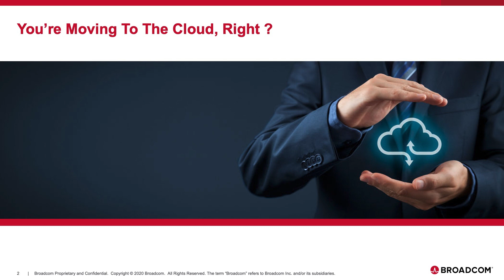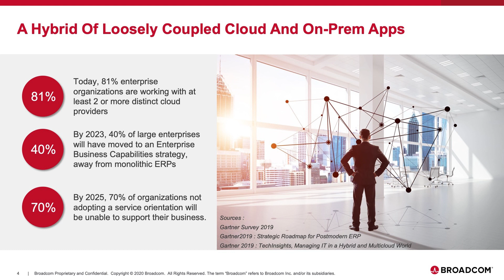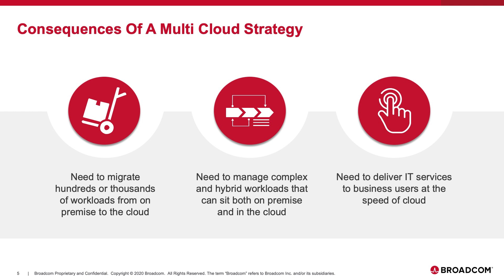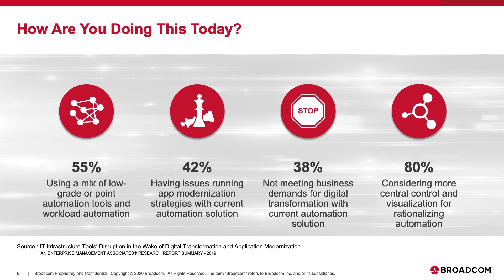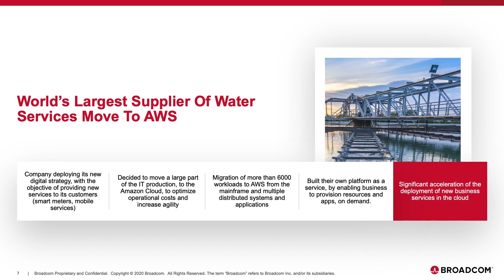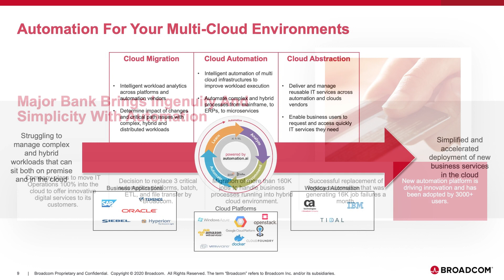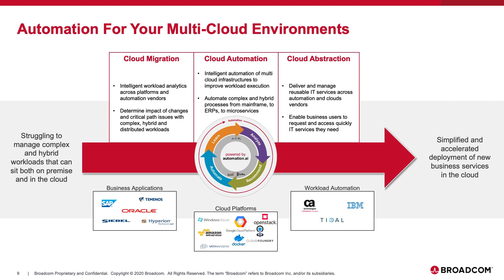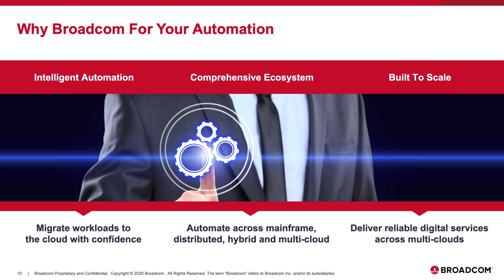Multi-Cloud Automation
Today, a vast majority of companies are working with multiple cloud providers. But moving IT operations to the cloud has significant consequences they need to deal with. Discover how Broadcom helps customers to manage critical workloads in multi-cloud environments, simplifying and accelerating the deployment of new business services.